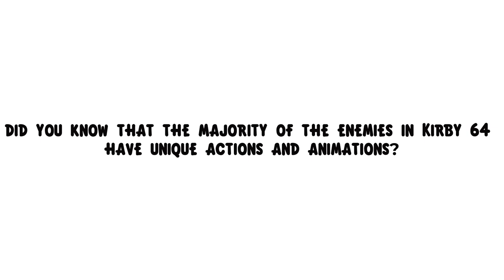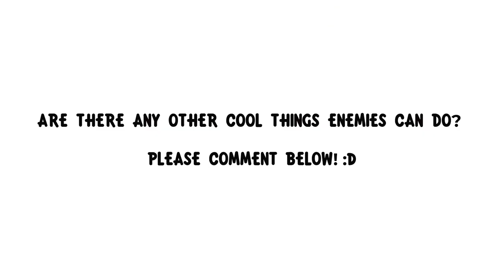ALL THE UNIQUE ENEMIES IN KIRBY 64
In this video I will show you all the enemies in Kirby 64 who have special actions or animations. Did I miss one?

Toonlink420 - K. K. Milky